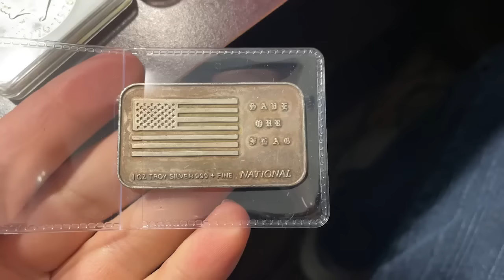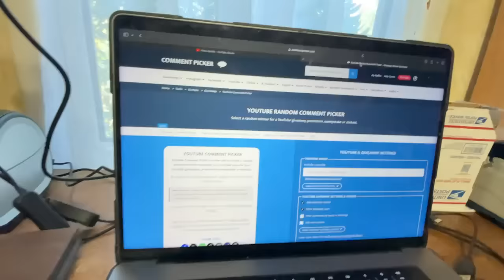Customer Brought Us 90% JUNK SILVER! We Bought It All! (Coin Office Negotiations)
This video was filmed before the major spike in silver this week.

1110 Kingwood Drive
Office 250

EBAY AUCTIONS